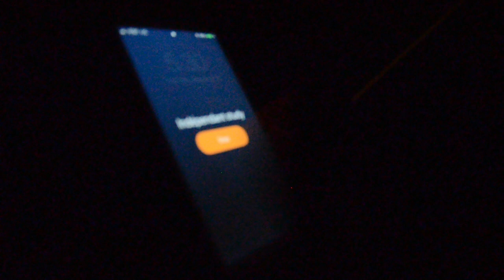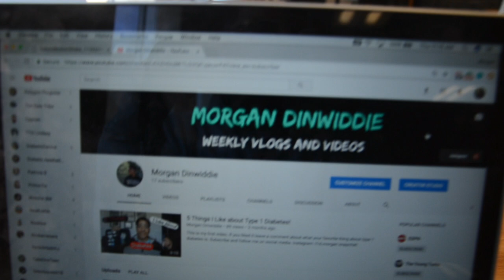A Day In The Life: Finals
This is a day in the life: Finals edition. My routine and what I do during a day of finals.